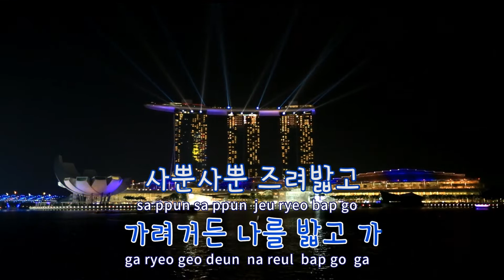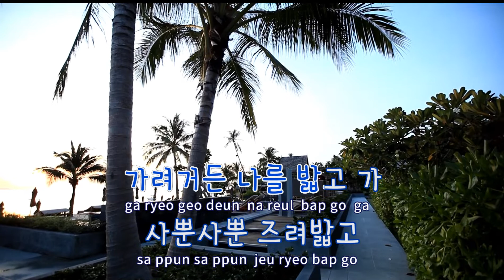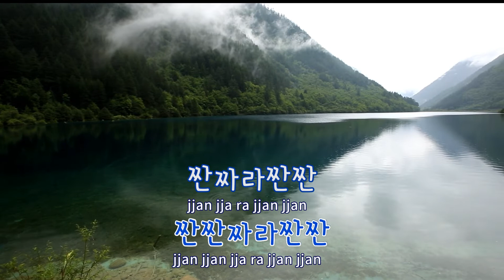[TJ노래방] 아이고배야 - 현우빈 / TJ Karaoke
아이고배야  --  현우빈